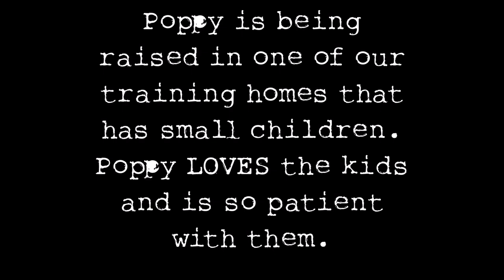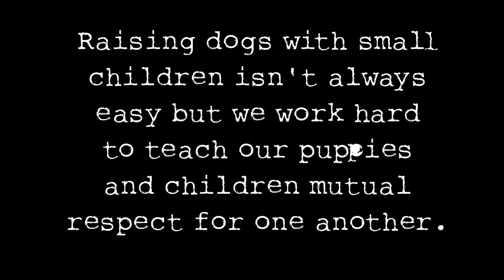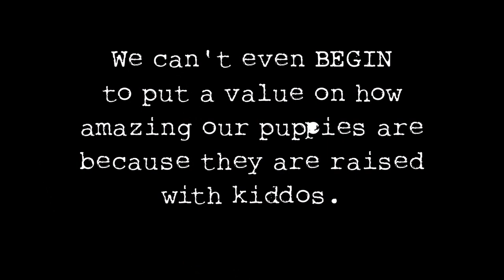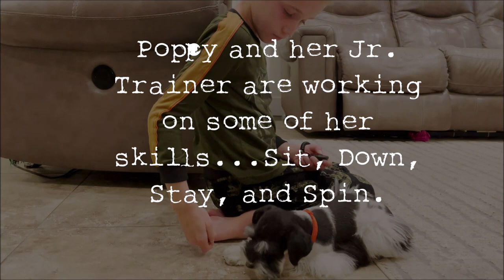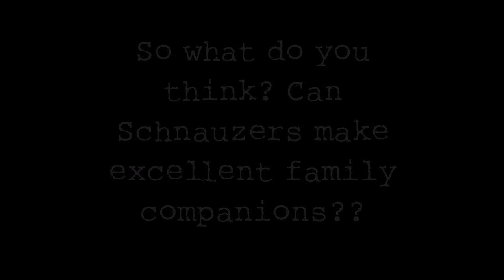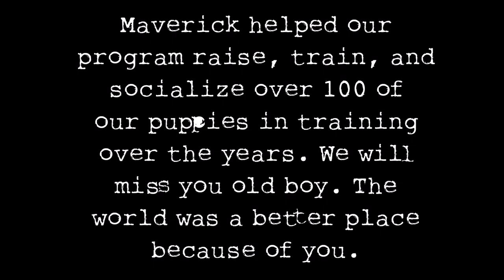Are Schnauzers Good Family Dogs??? Watch This to Find Out!!